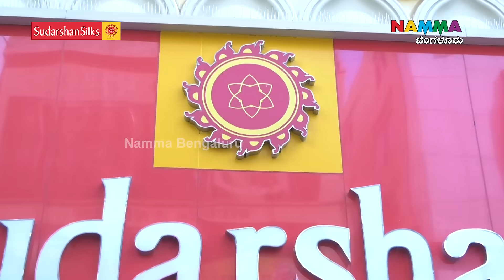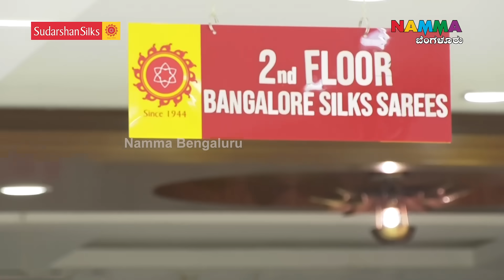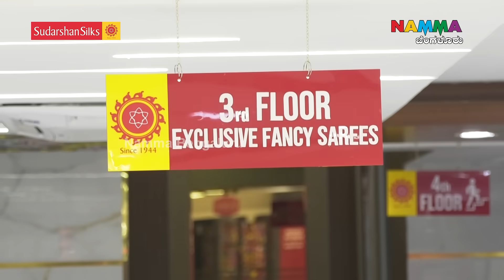SUDARSHAN SILKS | opp to Rukmini Hall, Chickpet, Bengaluru | Namma Bengaluru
Namma Bengaluru Links